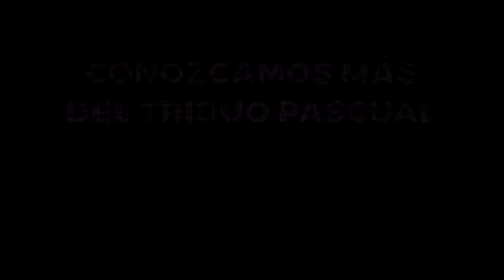Triduo Pascual Semana Santa 2019 - Fran Juan Pablo Lobos Cap 2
Fray Juan Pablo Lobos, nos lleva una serie de 3 videos en donde nos habla sobre el Triduo Pascual. Capítulo 2